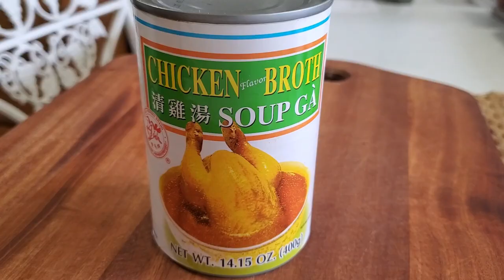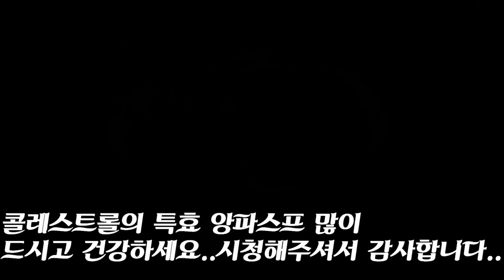양파스프 French Onion Soup 면역력 높이고,당뇨, 고지혈증특효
면역력을 높이고 당뇨,콜레스트롤,고지혈증 특효 음식  양파스프 만들어 드시고
건강 챙기세요.. 미국식당 양파스프 보다 더 맛있는레시피 입니다..

{재         료}
양 파3~4개 중간크기 :2인분
버터 2조각,베이립(월계수잎)2~3장,  치킨스프,(캔)바겟트빵

{조 리 방 법}
1.양파를센티두께로 썰어주세요.(너무얄아도 ,두꺼워도 맛이떨어지니까 유의 하세요)
2. 버터을 펜에 녹여 양파를 볶아주세요
    카라멜 라이즈 되도록 재빨리 저어주며 타지않게 갈색날때까지
    볶습니다.
3.월계수잎을 2~장 넣고 소금,후추 간을 약하게 합니다..
    당뇨병,콜레스트롤 환자는 되도록 소금을 넣지 않으시길 권합니다.
4.준비된 닭육수를 넣고 중불에서 은근히 20분이상 끊입니다.
5. 그릇에 담아서 모짜렐라 치즈를 위에 얻고 바케트빵에 마늘+꿀 발라
     함께 오븐에 구워 완성합니다..*성인병 환자는 치즈를 빼도 좋음.

 *양파의 단맛과 치즈의 짭짤한 맛이 일품입니다..
    건강에 좋은 양파스프 드시고 행복한 나날 보내세요..

제작자: 간단요리 Simple cooking